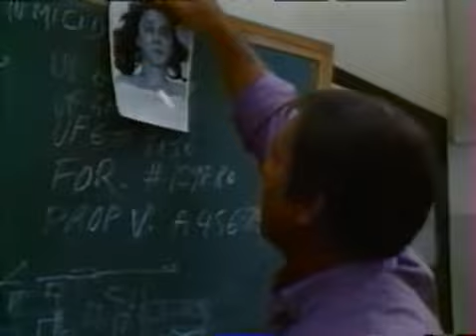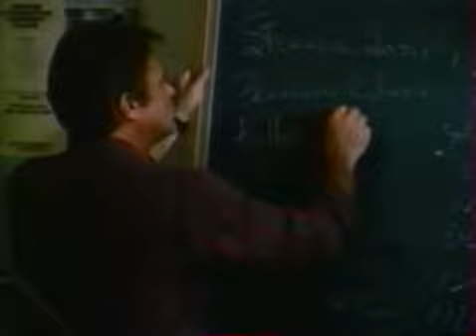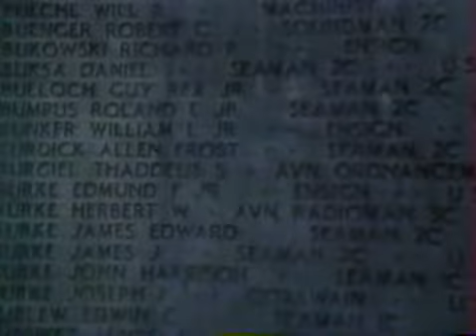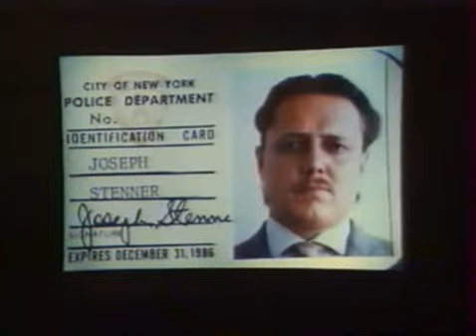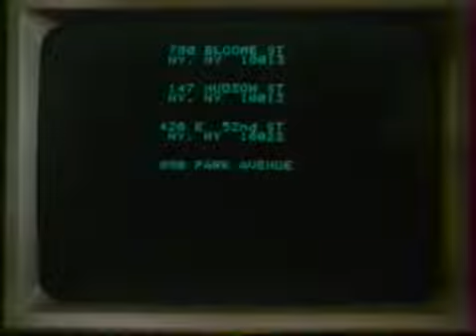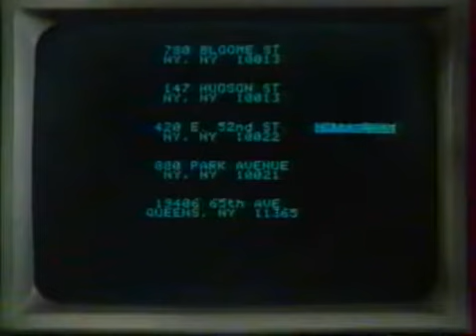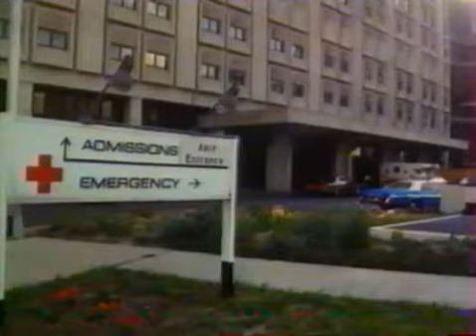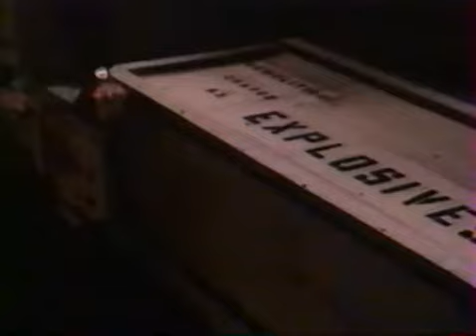Le Bras armé de la loi 1986 Film Français Robert Conrad , George Dzundza , James Olson , Ja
L'enquête d'un ancien combattant de la police de la ville de New York sur le meurtre d'une femme révèle la corruption dans les hauts lieux